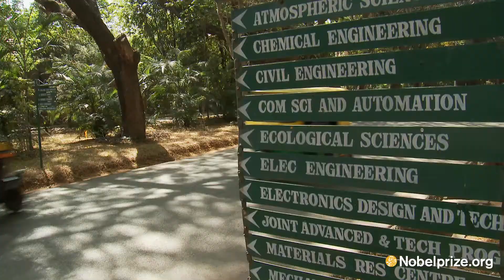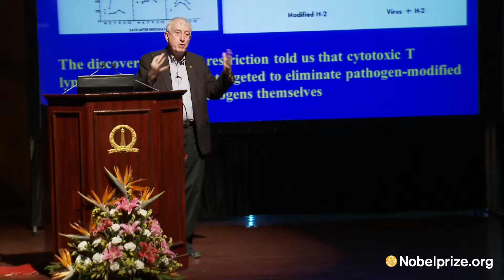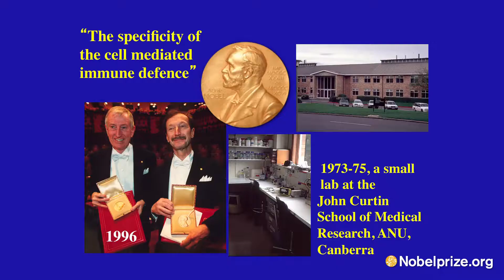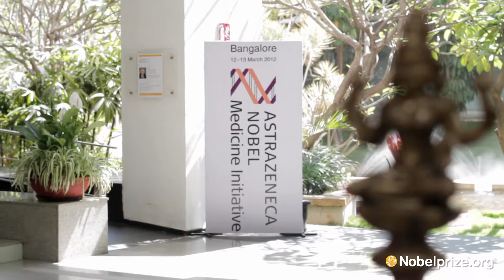Lecture Event with Nobel Laureate Peter Doherty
Peter Doherty, awarded the 1996 Nobel Prize in Physiology or Medicine, lectured at the Indian Institute of Science and Astra Zeneca Bangalore, India.